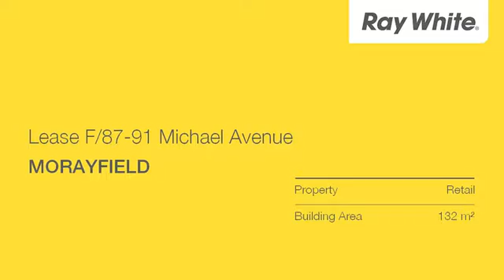Morayfield - High Exposure Retail - Chris Massie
Lease F/87-91 Michael Avenue, Morayfield
Chris Massie

- 132m2
- Large open plan retail space
- Excellent local exposure
- Ample complex parking & signage
- Air-conditioning throughout
- Internal toilets
- Phone & data provisions
- Located in busy complex on the corner of Morayfield Road and Michael Avenue in the heart of Morayfield's CBD
- Two Street access via Morayfield Road or Michael Avenue
- Surrounded by multiple retail shops including KFC & professional offices. The premise is moments to Morayfield Shopping Centre, Rail and busy Morayfield Road

CQM10451332
Ray White Commercial North Coast Central